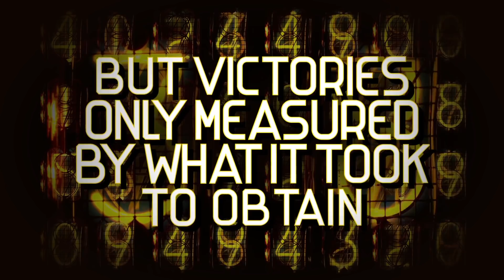Smoked Out Battles ON [Arctic War] - Real Deal vs Stevie P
And we're back with our first release from Smoked Out Ontario's Arctic War event!!

This battle pits Kotd chain contender Real Deal who has been slaying every stage this year against previous Smoked out champion Stevie P.

Make sure to watch til the end for our main event announcement for Ontario's next event!!!